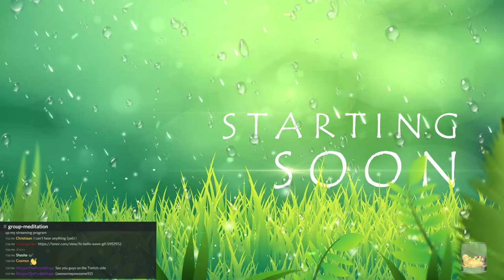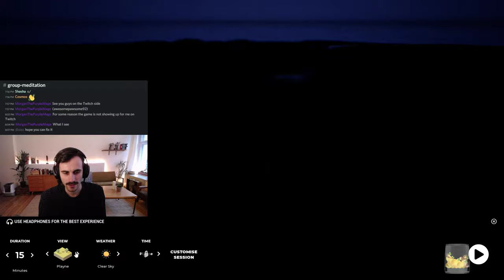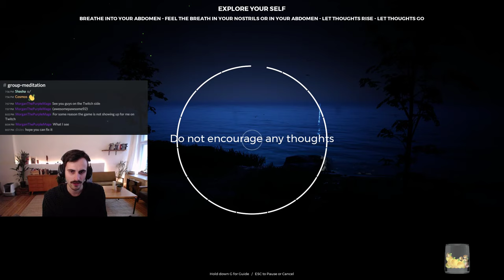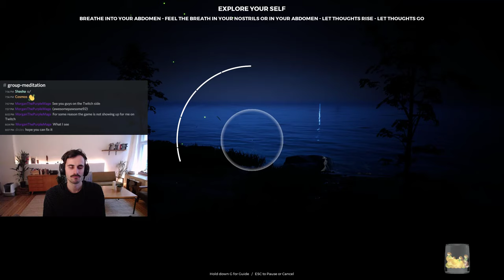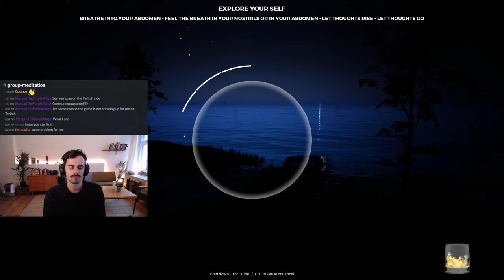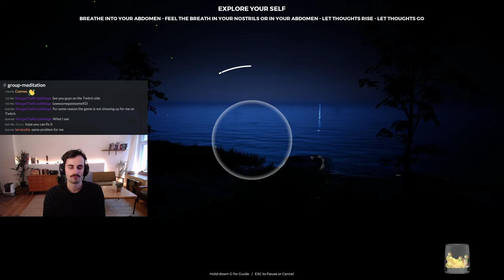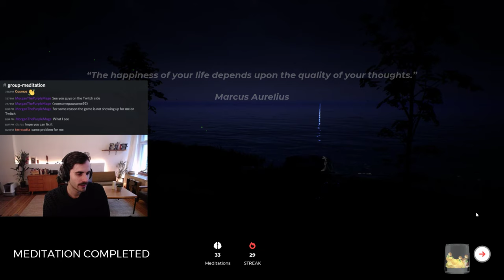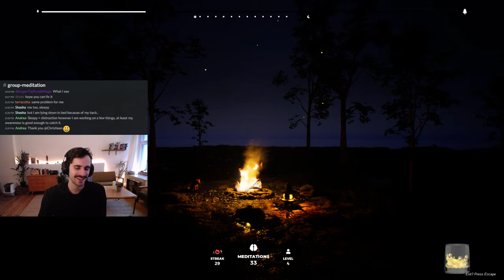Guided Meditation with the game PLAYNE #2 (Good for beginners!)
Looking for a guided meditation using a videogame? Check it out!
In this highlight from one of our twitch streams, Christiaan takes a look at the meditation game 'PLAYNE', which is currently in early access. We do a 15-minute session together with instructions to help you meditate.